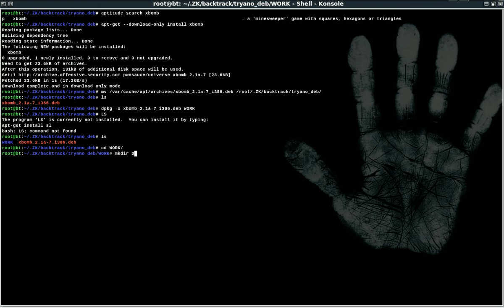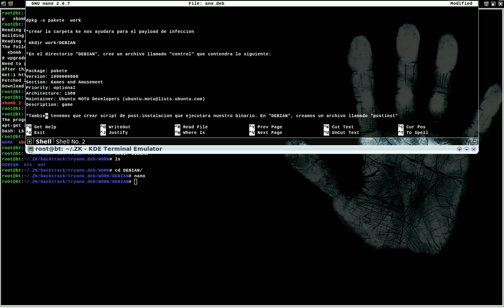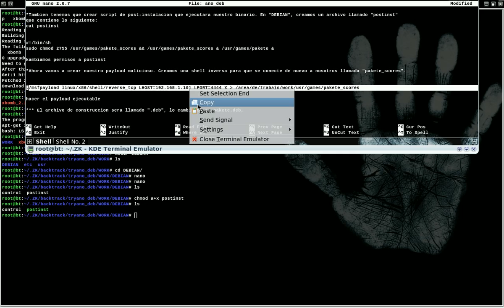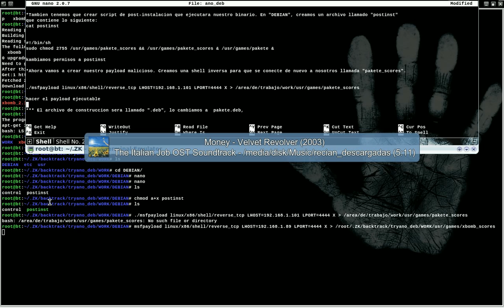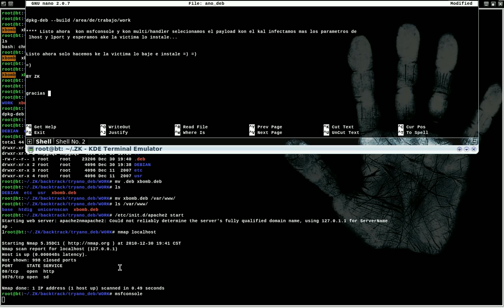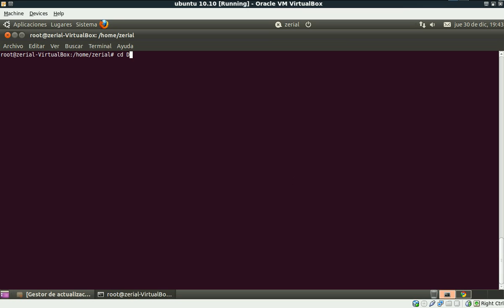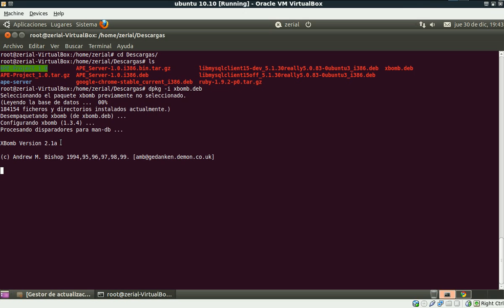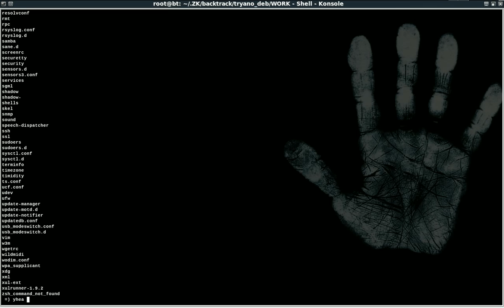Troyanizando un paquete deb con Metasploit